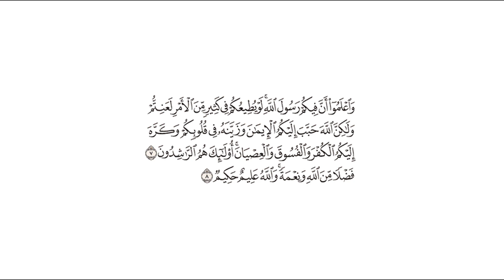تفسير: سورة [الحجرات : 7-8]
التفسير الميسر: ( 7 ) واعلموا أن بين أظهركم رسولَ الله فتأدبوا معه؛ فإنه أعلم منكم بما يصلح لكم، يريد بكم الخير، وقد تريدون لأنفسكم من الشر والمضرة ما لا يوافقكم الرسول عليه، لو يطيعكم في كثير من الأمر مما تختارونه لأدى ذلك إلى مشقتكم، ولكن الله حبب إليكم الإيمان وحسَّنه في قلوبكم، فآمنتم، وكرَّه إليكم الكفرَ بالله والخروجَ عن طاعته، ومعصيتَه، أولئك المتصفون بهذه الصفات هم الراشدون السالكون طريق الحق.

( 8 ) وهذا الخير الذي حصل لهم فضل من الله عليهم ونعمة. والله عليم بمن يشكر نعمه، حكيم في تدبير أمور خلقه.